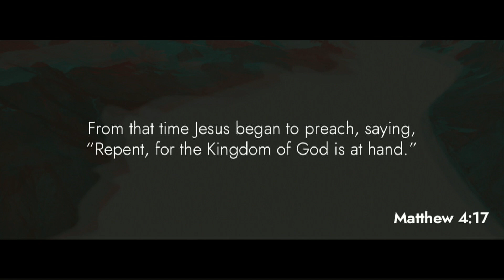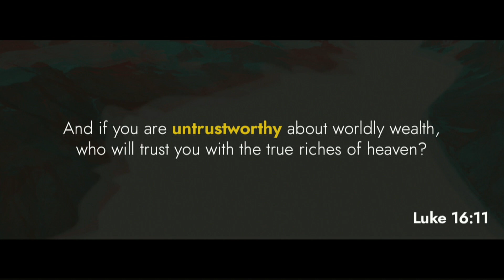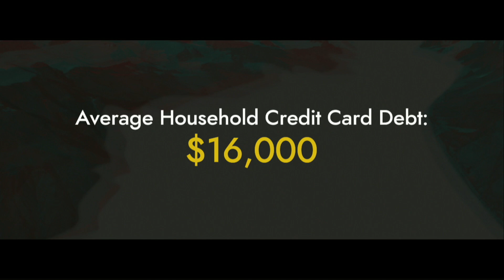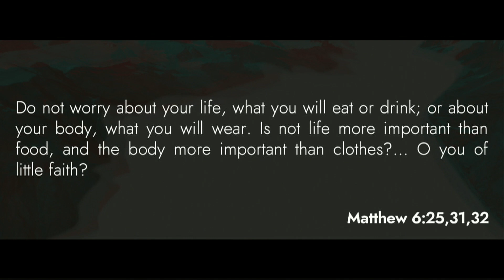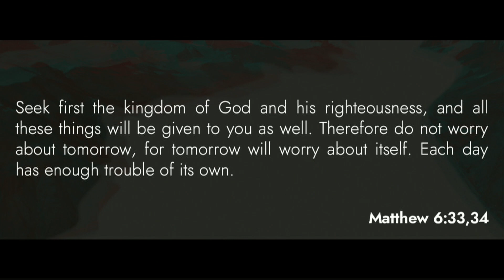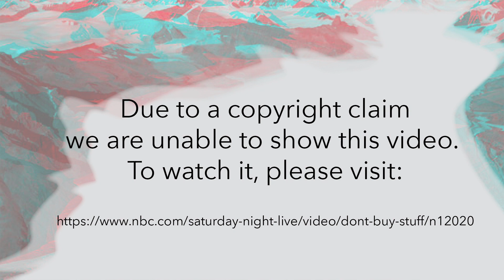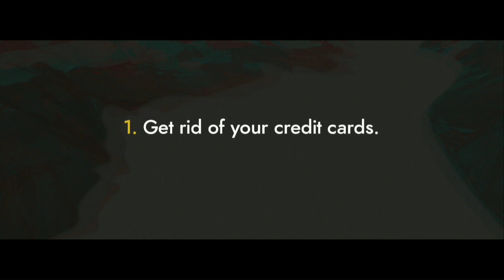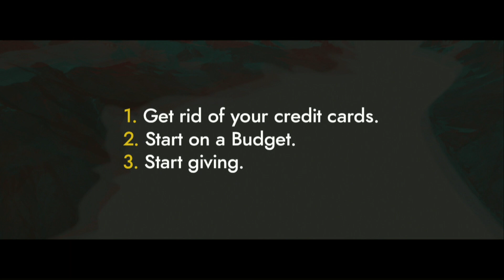07 15 Choose part 3 2